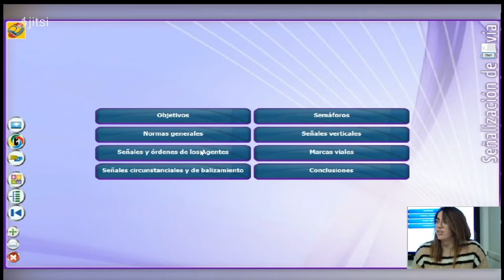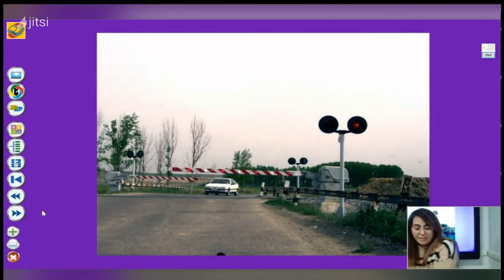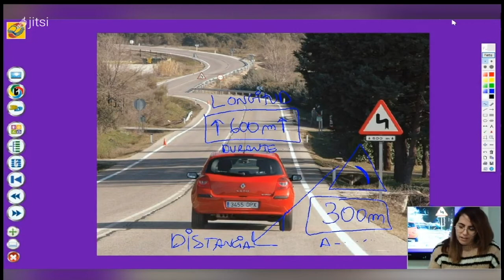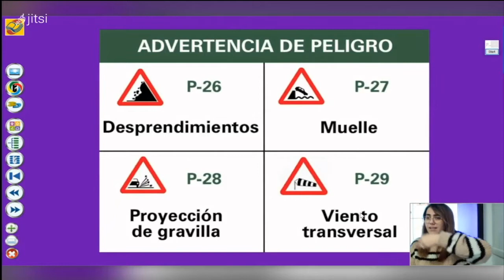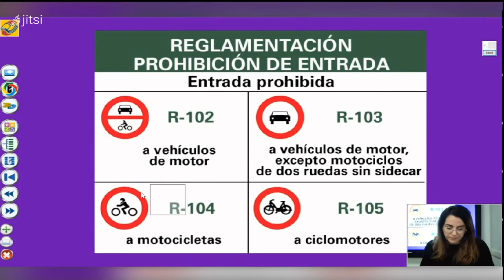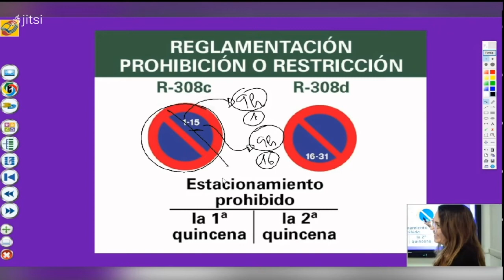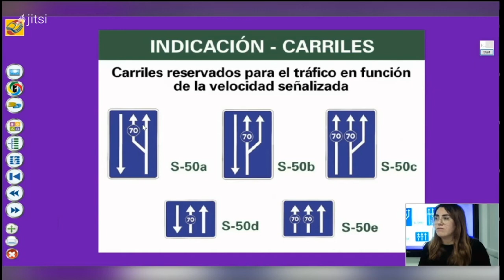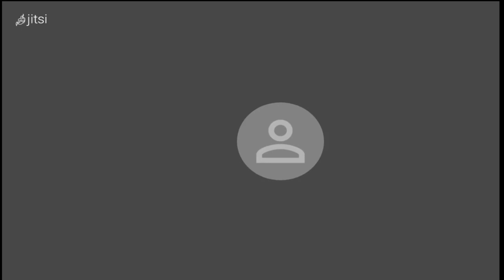SEÑALIZACION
Pues no hay señales madre mía, ya tiene Estela paciencia y alegría para explicárnoslas todas...